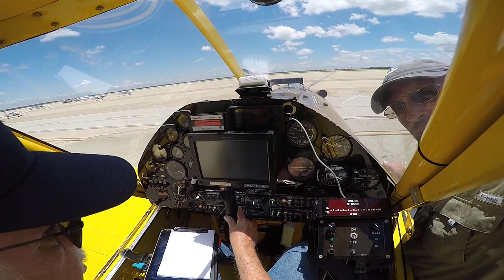Air Tractor 402B Full Load Take-off (Cloud seeding research flight-not AG)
Take-off with full fuel and 400 gallons of WATER.  Research flight searching for thunderstorms for meteorological data collection.
Here’s the purpose of the of the research, should answer a lot of questions: